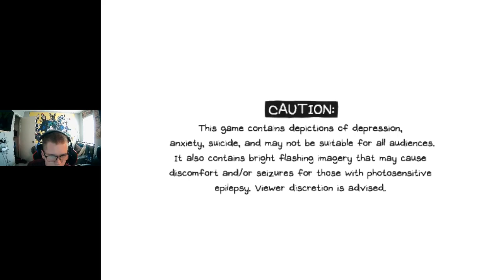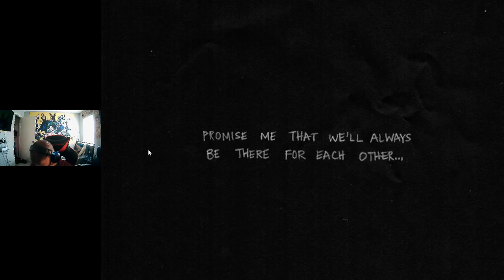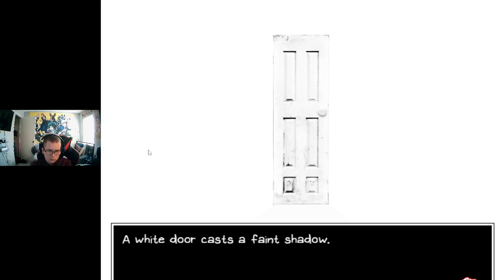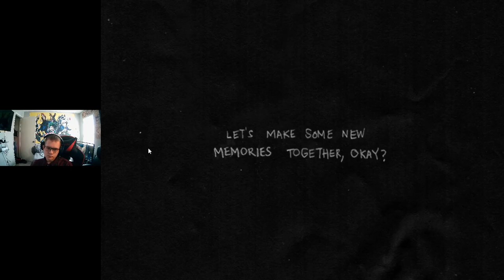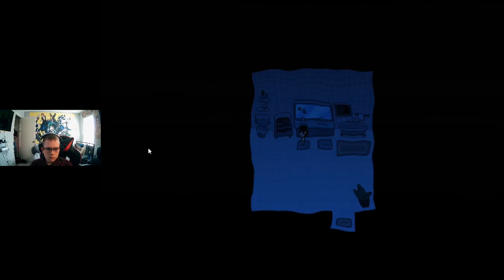BEGINING THE OMORI ROUTE